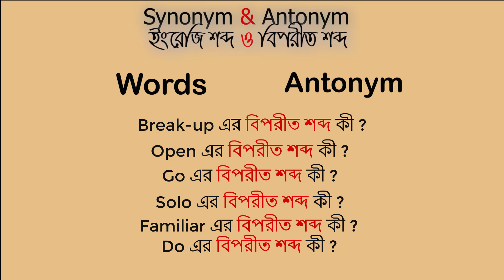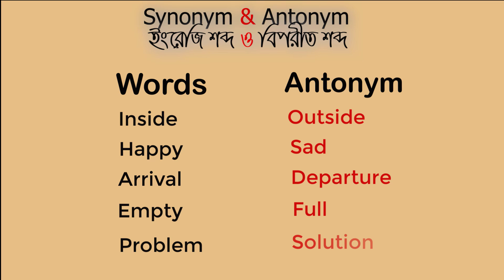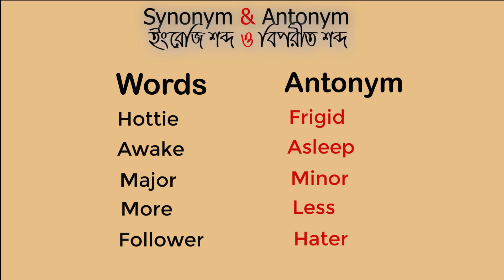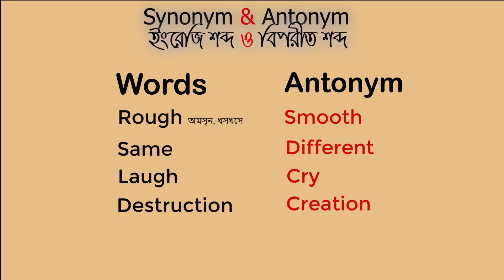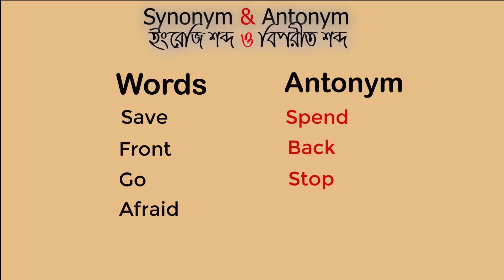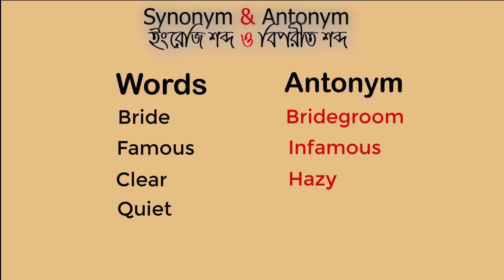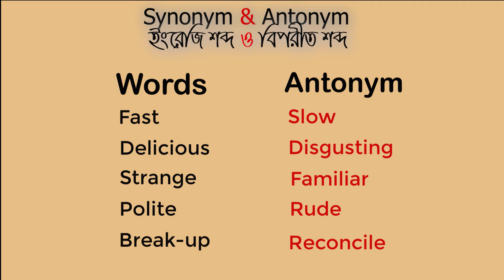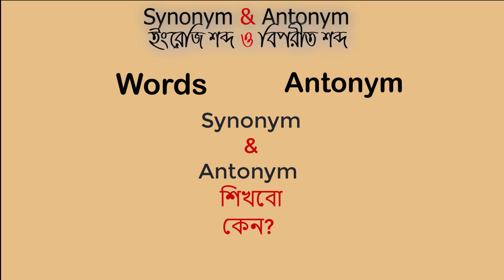অতি প্রয়োজনীয় ৫০টি ইংরেজি শব্দের বিপরীত শব্দ ।। 50 Important synonym and antonym ।।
অতি প্রয়োজনীয় বিপরীত শব্দগুলো আমাদের প্রতিদিনের ইংরেজিতে লাগে, এমন ৫০টি বাছাই করা বিপরীত শব্দ নিয়ে আজকের ভিডিও। synonym. antonym. synonyms and anotnyms.

synonyms examples
synonyms list
antonyms examples
antonyms list
common synonyms
common antonyms
how to find synonyms
antonyms for beginners
synonyms for beginners
antonyms in english
using antonyms effectively
antonyms for common words
synonyms for common words

English vocabulary
core vocabulary
useful vocabulary
essential vocabulary
basic english vocabulary
vocabulary building
English conversation
english word power
English listening
English speaking

essential words
must-know vocabulary
must-know English terms
Important phrases
Critical vocabulary
key vocabulary for beginners
high-frequency words
high –frequency English words
Essential phrasal verbs
Key english language skills